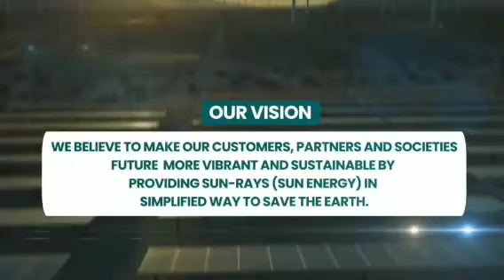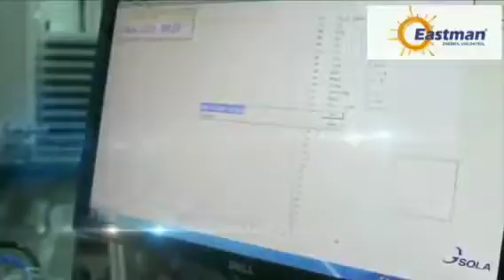Eastman Solar Panels